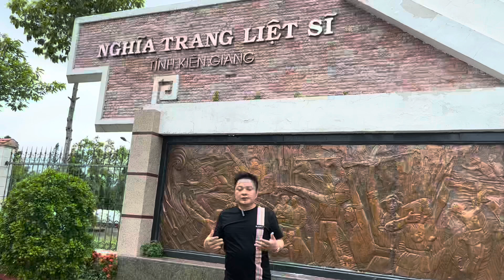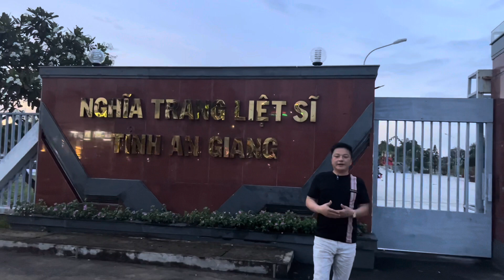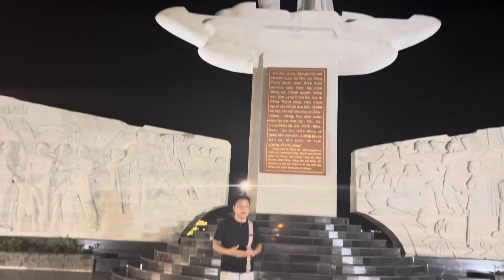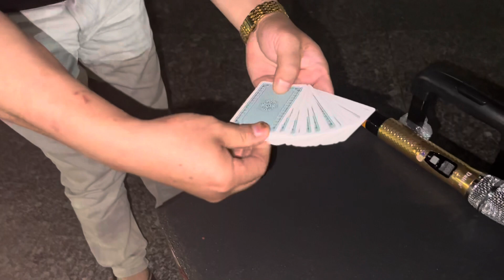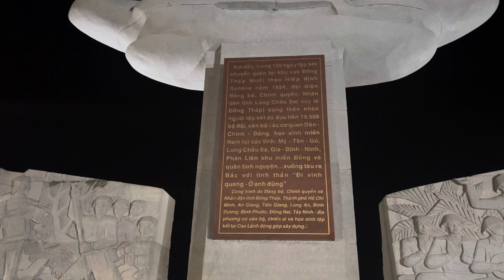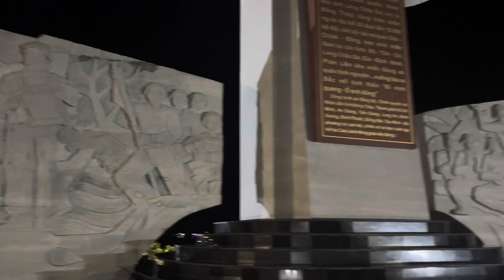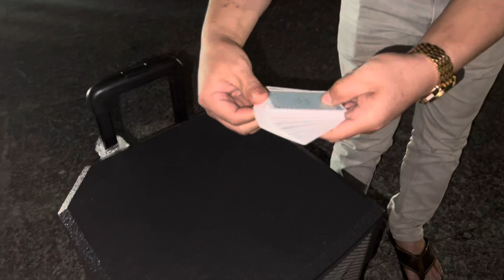KIÊN GIANG - AN GIANG - ĐỒNG THÁP - HÁT VỀ ANH